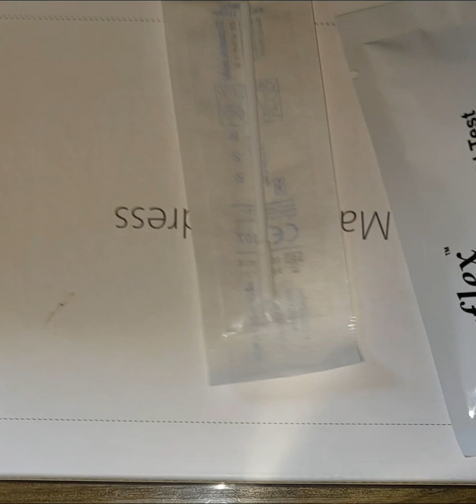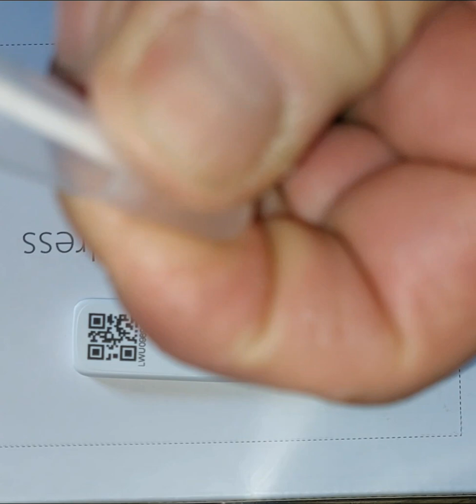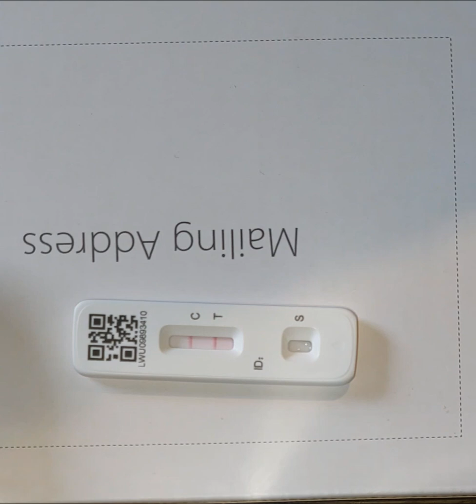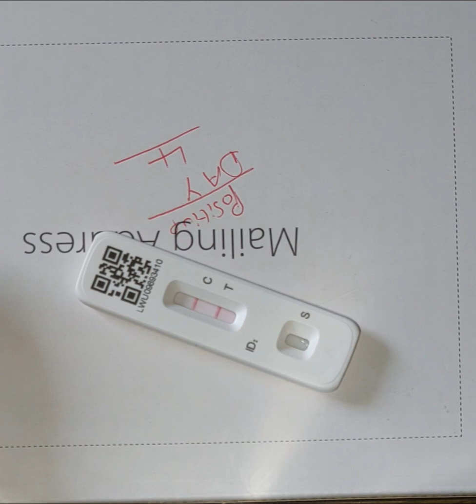6 April 2022